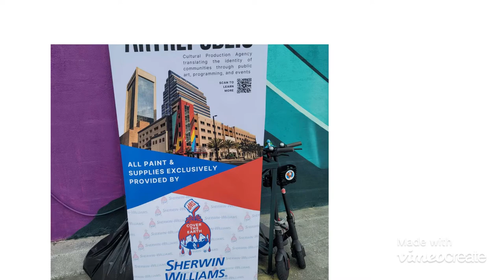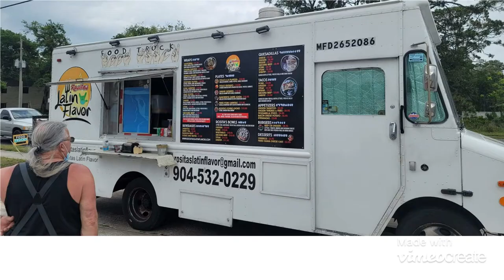The Cultural Corridor Atlantic Beach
The Cultural Corridor is the intersection between community and creativity where individuals, groups and families can connect through local events, entrepreneurship and sustainability. Specifically The Cultural Corridor operates as a 501(c)3 driven to be the catalyst between community and creativity both in Atlantic Beach and Northeast Florida. Every Saturday from 11AM – 3PM you will find a diverse and eclectic selection of local food, beverage trucks, entertainment, vendors and creative enthusiasts.